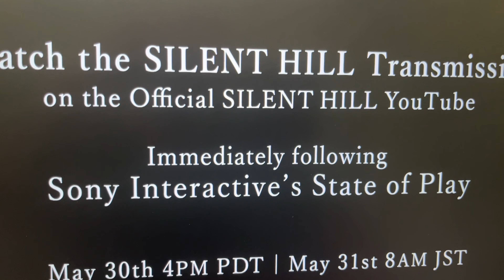SILENT HILL 2 REMAKE Trailer #2 Reaction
Trailer for the upcoming Silent Hill 2 Remake Videogame.